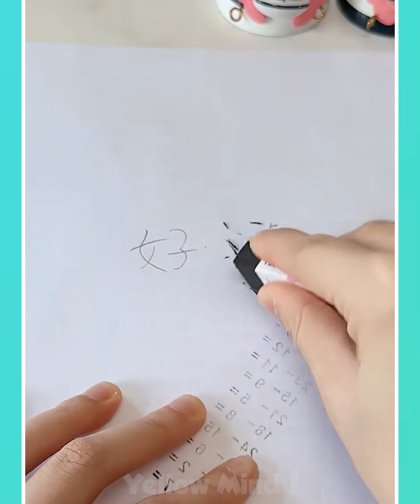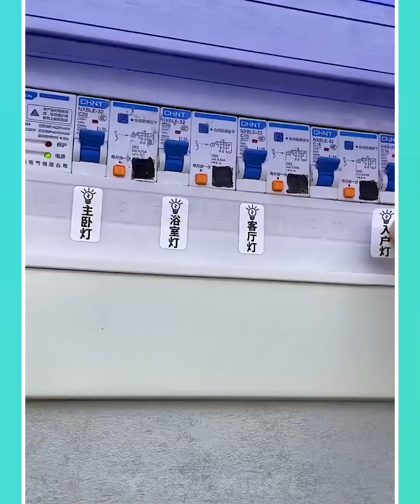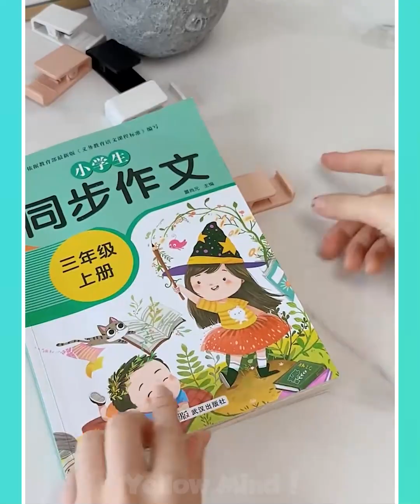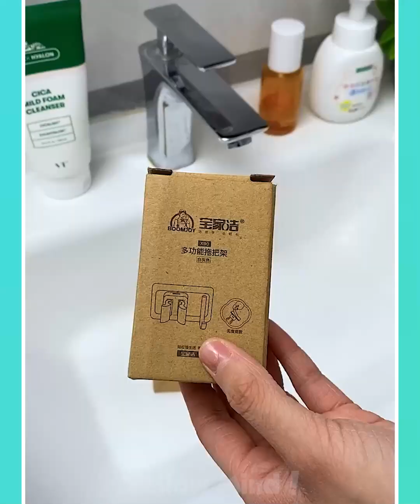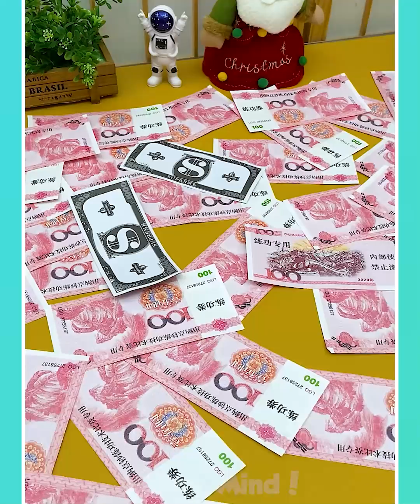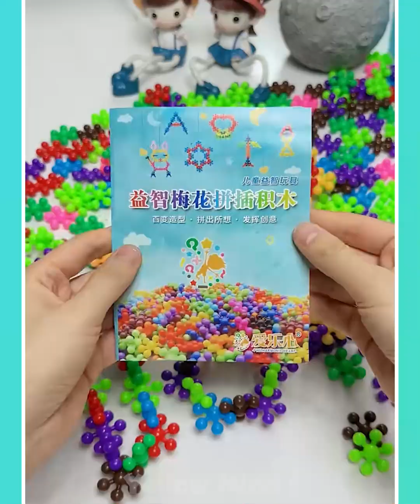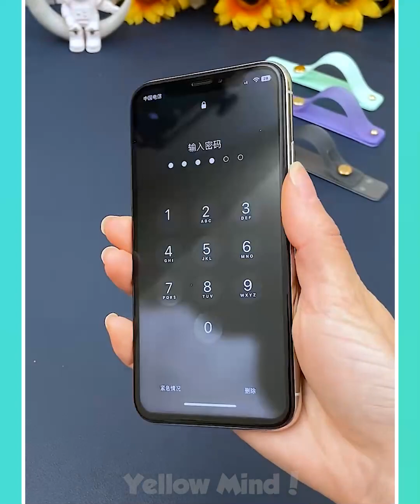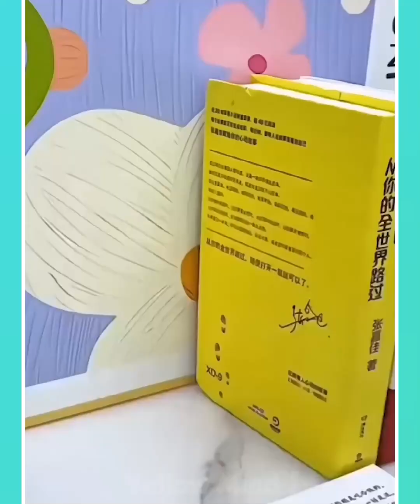🥰 Cool Appliances & Kitchen Gadgets For Every Home #13 🏠Appliances, Makeup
🥰 Cool Appliances & Kitchen Gadgets For Every Home 🏠Appliances, Makeup, Smart Inventions Home cleaning/ Inventions